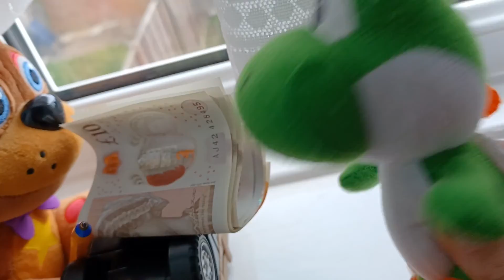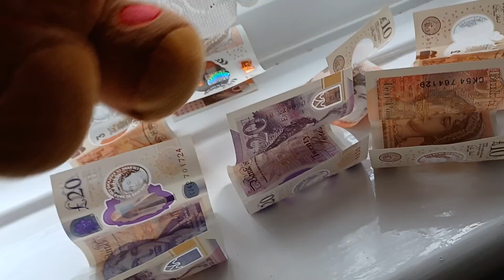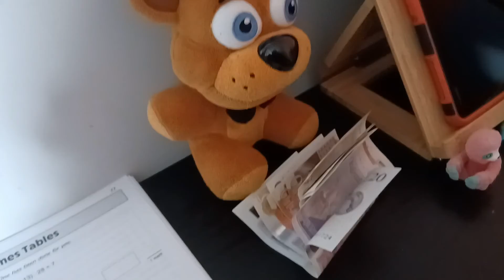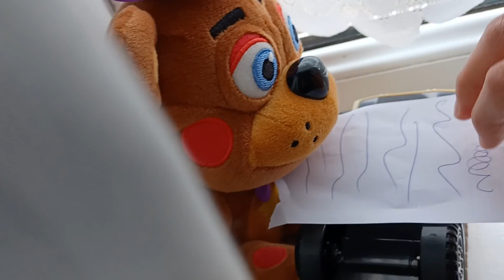FNAF Plush Video - Rockstar Freddy Goes Bankrupt!